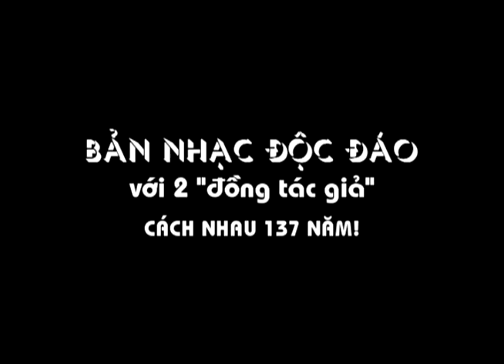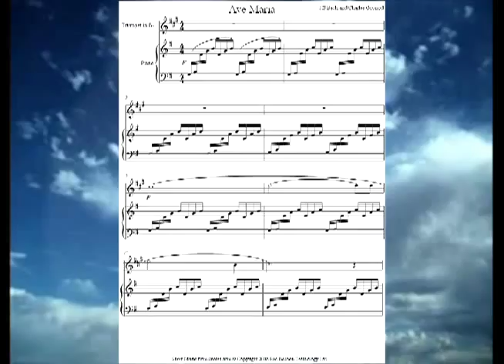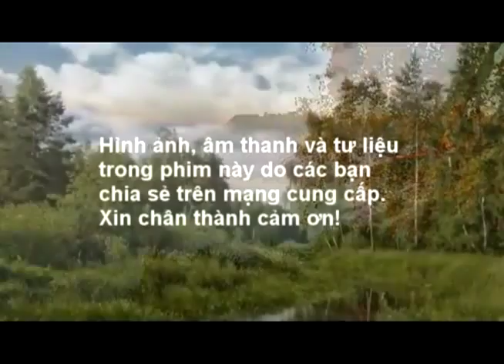Ave Maria - Hai đồng tác giả cách nhau 137 năm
NVL thực hiện